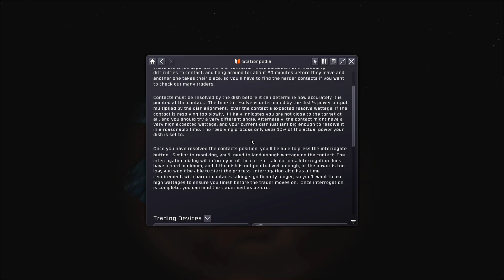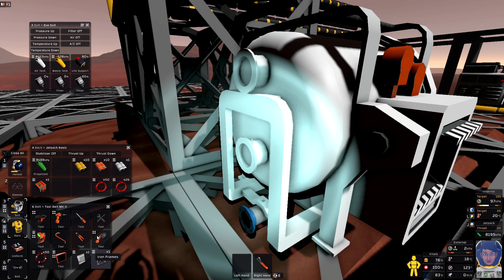Stationeer MARS 2023 - 009 Smrť v přímém přenosu - Tavil jsem Astroaloy (1080p60) Cz/Sk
Zostava
HP Z440 Workstation
Intel(R) Xeon(R) CPU E5-1620 v4 @ 3.50GHz
System - SSD Samsung 870 Evo 500GB
Hry - SSD Patriot 500GB
Uložište - Seagate Baracuda 1TB + 2TB
Monitory 2x HP24" a Philips 19"
Microfon Auna MIC-900B
Software:
Windows 11
Nahravanie hry - OBS / StreamLABS
Uprava obrazku - GIMP